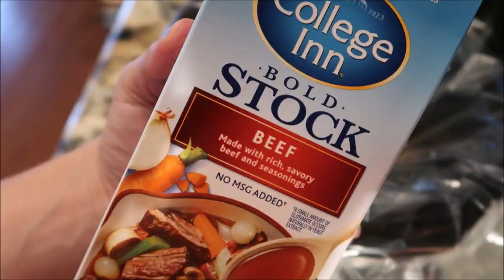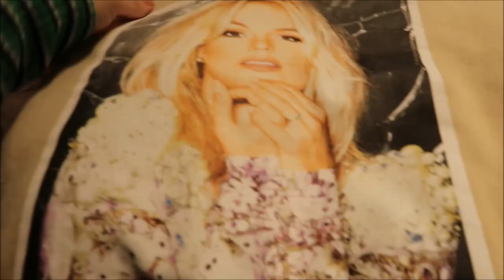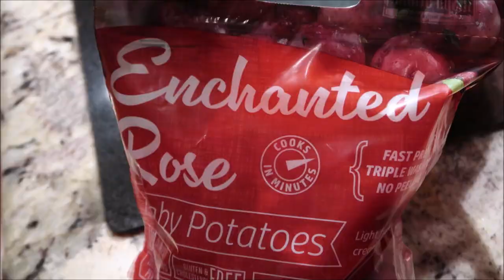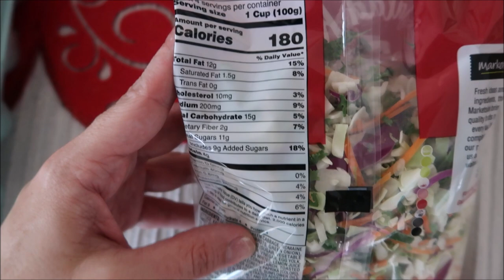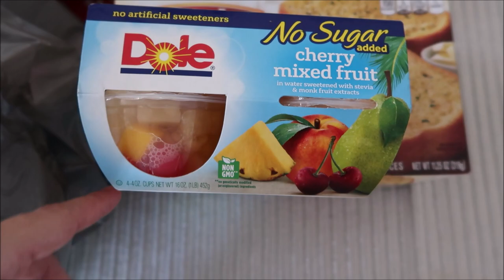WALMART GROCERY HAUL + COOK WITH ME // CROCK POT LONDON BROIL // DAY IN THE LIFE OF A SAHM VLOG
WALMART GROCERY HAUL + COOK WITH ME // CROCK POT LONDON BROIL / DAY IN THE LIFE OF A VLOG

**Please don’t forget to watch in 1080p HD**

Products Shown

for more!

About Me
Hi! I'm Jennifer  I'm a Jersey girl living in a Florida  world.  I'm a work at home mom with 3 daughters, 2 dog babies and 1 cat babe.  Some of my favorite videos to make  are cleaning,  lifestyle and beauty.